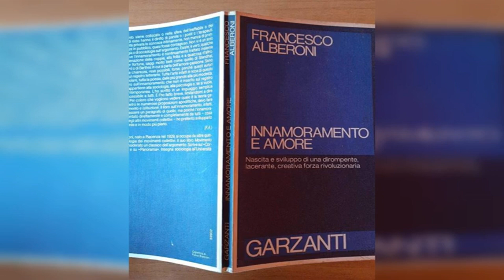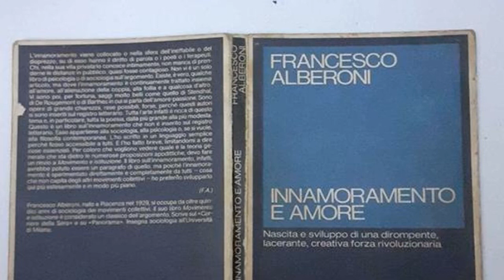Innamoramento e amore tra letteratura e arte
Spunti di riflessione della tipologia B, saggio breve o articolo di giornale, ambito artistico-letterario, per la prima prova della maturità 2009